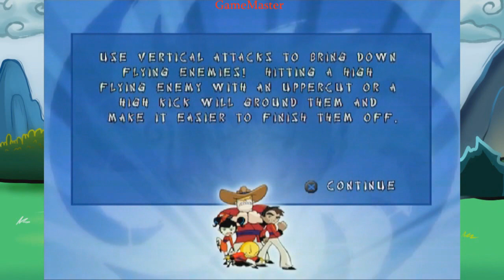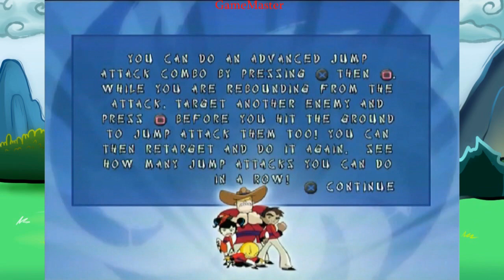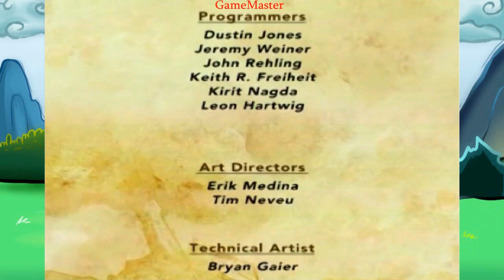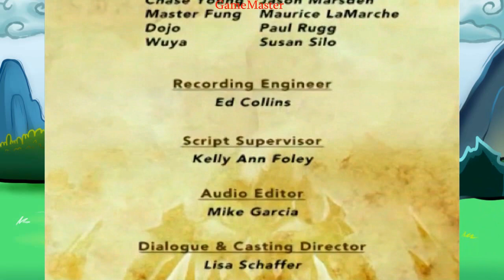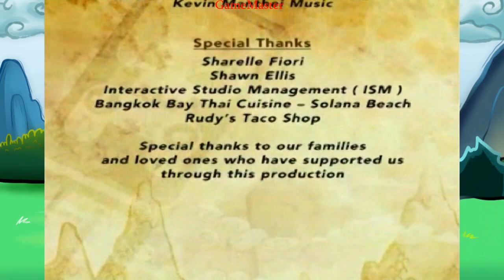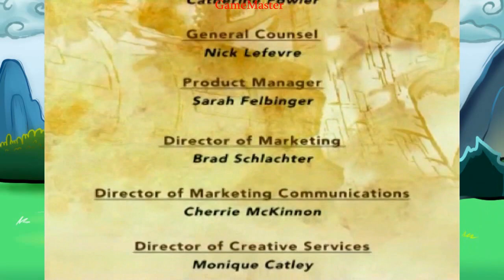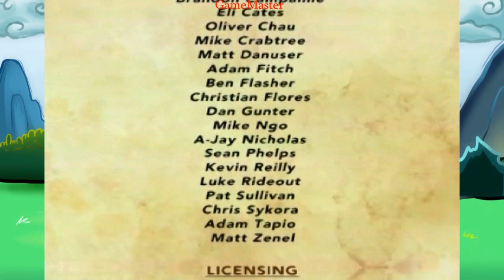Xiaolin Showdown - Story 100% - Full Game Walkthrough / Longplay (PS2)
Detonado / Walkthrough / Playthrough / Gameplay / Longplay (PS2)

- All levels, all bosses, credits